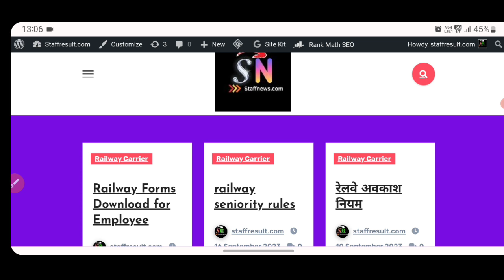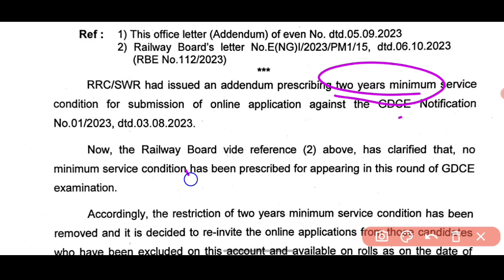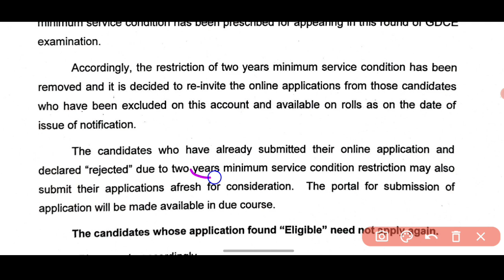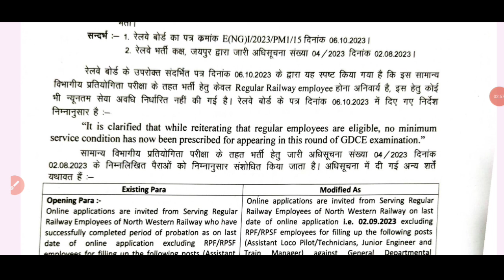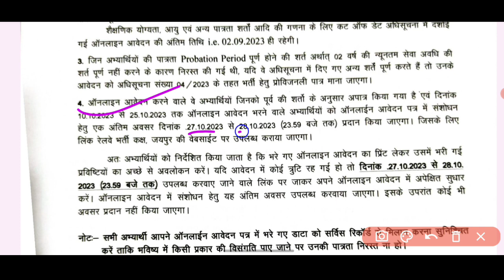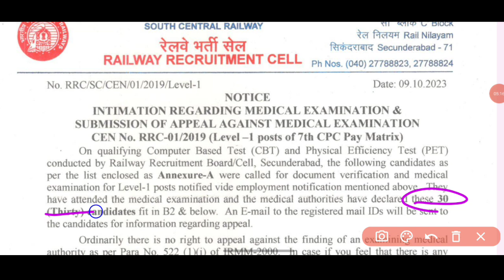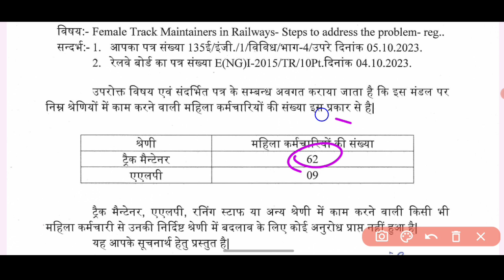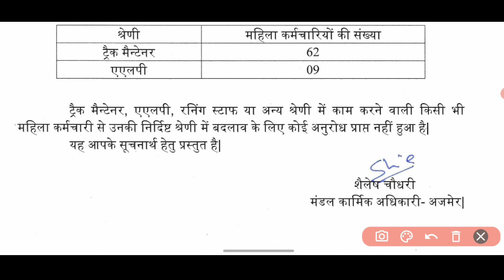GDCE भर्ती 2023 Corrigendum Notice जारी हुआ। Female Trackman No change request of Post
Buy Kiran publication book
1. Railway All Exam Chapterwise Math 10000 + Hindi Medium

2. Railway All Exam Reasoning Chapterwise 8700 + Hindi Medium

3. Railway All Exam Chapterwise Reasoning 8500 + English Medium

4. Railway 27000 + General Awareness 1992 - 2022 Hindi Medium

5. Railway 27000 + General Awareness 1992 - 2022 English Medium